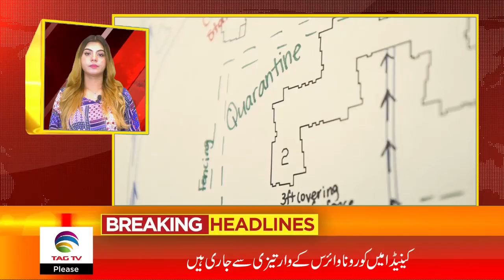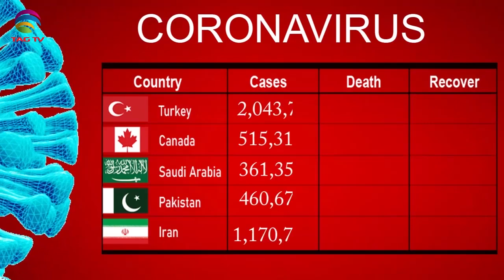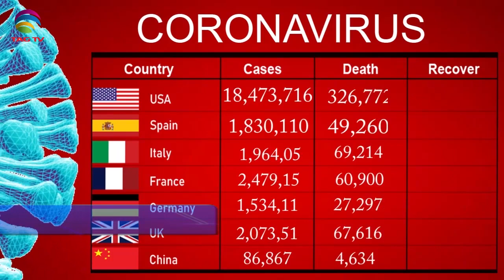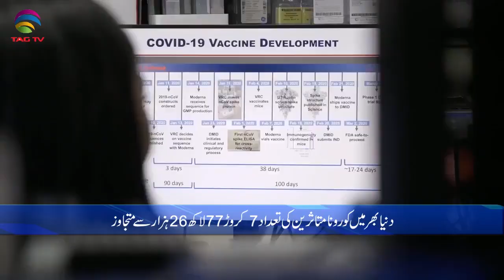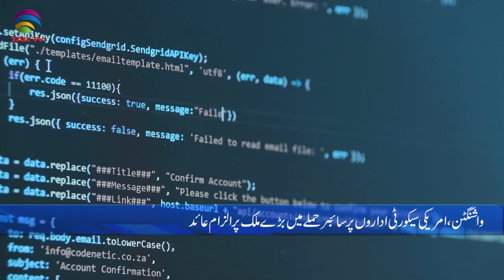International & Canadian News Bulletin in Hindi/Urdu - December 22, 2020